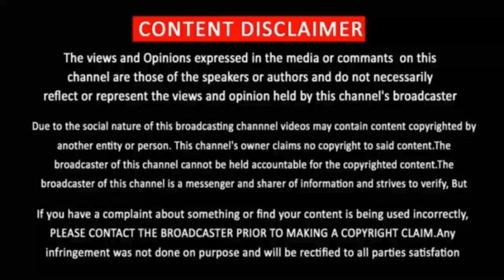Kadavul Satchi Movie Review